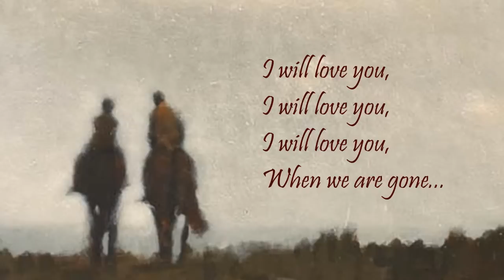I Will Love You Every Time ~ The Fureys & Davey Arthur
Paintings - Anne Magill
*Lyrics
Every time I hear a sweet bird singing
I think of you and I my love ,I think of you and I
And when I hear the evening bells a ringing
I hang my head and cry my love ,I hang my head and cry

I will love you, I will love you, when we are gone...

Every time I hear a sofe voice humming
My heart jumps in my breast my love
My heart jumps in my breast
And until I hear your footsteps coming
My heart can know no rest my love
My heart can know no rest

I will love you, I will love you...
I will love you, when we are gone.